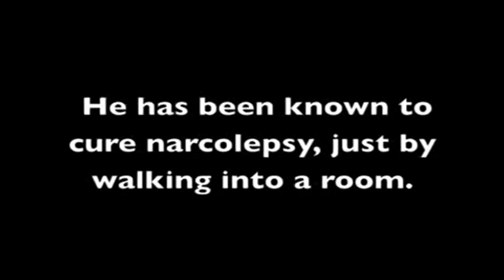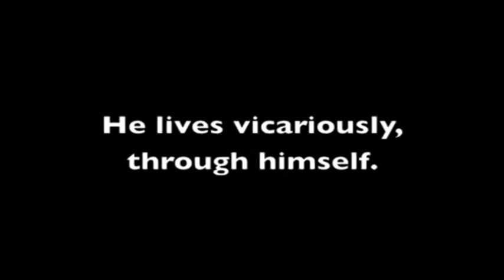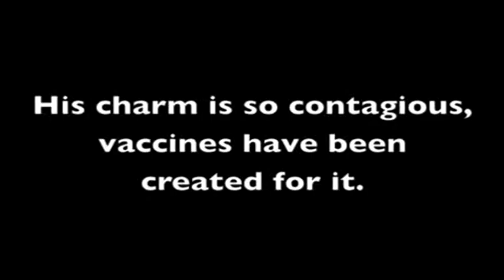Most Interesting Man on Earth